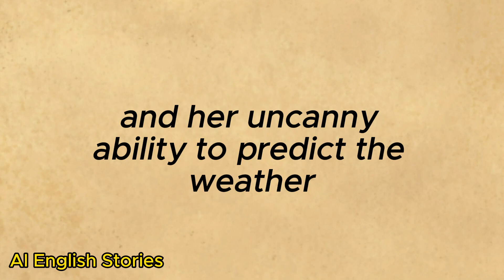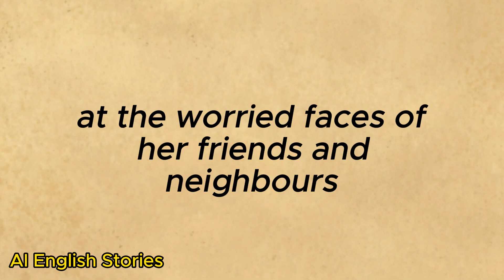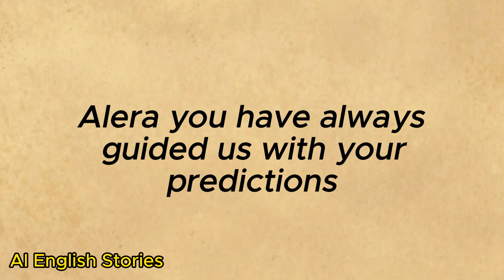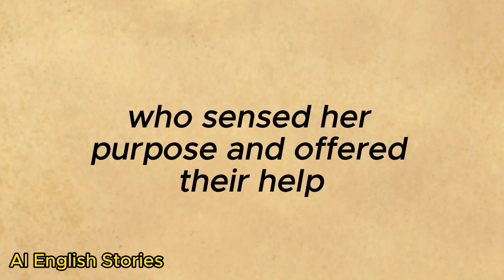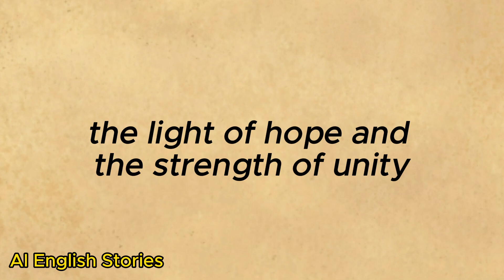Learn English Through Stories Level 4 ⭐Graded Reader | English Story - The Looming Darkness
english stories
story english
4k story in english
learn English
moral stories in english english love story
animated stories
english animated story
english stories
english animated moral story
english story
learn english
animated love stories
english animation
stories english
moral stories in english
english animated channel
bedtime stories in english
animated English conversation
english cartoon
animated horror stories
english
sunshine english
english story
english animated stories
english animated story
english stories
animated stories
english fairy tales
learn english
moral stories in english english moral story
animated story
teens animated story
english animated moral storiesstories in english
english animated channel
short animated moral story in english
english story,
english story listening,story in english,
english listening
english stories
learn english
4k story in english
stories,
bedtime stories
moral stories
english stories,stories for kids
hindi stories
animated stories
kids stories,fairy tales stories in english